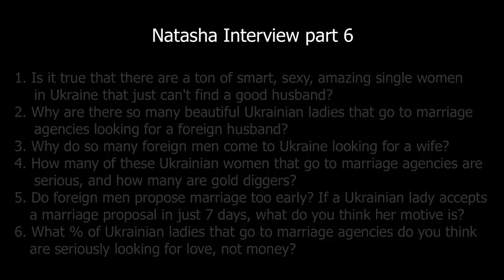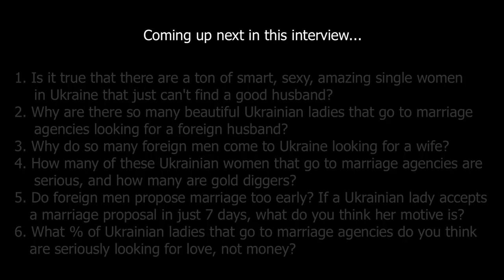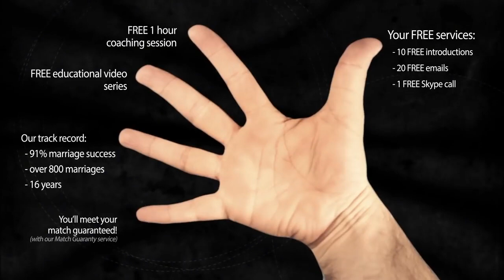6:15 Beautiful Ukrainian Women Talk About SEX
Many people feel uncomfortable talking about sex. It can be hard to ask for what you want, and it can be hard to clarify the basic concepts—especially when you're explaining them to a child. Start by initiating a dialogue, even if you aren't sure exactly what you want to say. You may find that it gets easier to talk about sex once you're past the initial awkwardness!